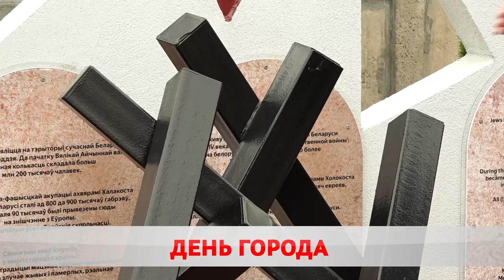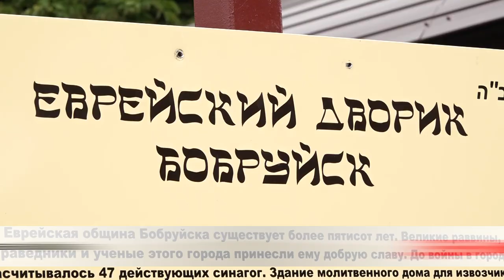Город воинской славы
Бобруйск отмечает 635-летие и 78-ю годовщину освобождения от немецко-фашистских захватчиков – праздник со слезами на глазах. По традиции, венки и цветы возлагают к мемориалам и братским могилам. Минутой молчания вспоминают каждого героя.